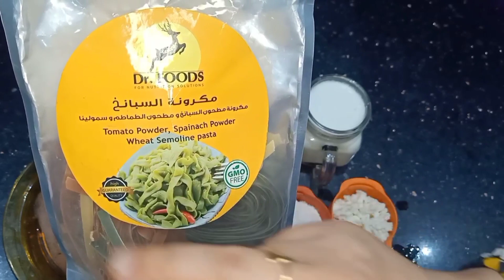مكرونة الفريدو(وايت صوص) أحسن من المطاعم وسر الصوص الكريمي الصحى@sokerdietwithradwa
وصفة اليوم قادمة من ايطاليا مكرونة_وايت_صوص او الفريدو او فيتوتشيني طعمها رائعه وصحية ولذيذه جربوها يارب 🤲 الحلقه تعجبكم ♥️♥️❤️♥️@sokerdietwithradwa
المقادير
مكرونه وايت صوص (الفريدو)
 70ج مكرونه
 150ج صدور دجاج
 كوب حليب
 2 م ص دقيق شوفان
 ملح فلفل
 مکعب گیری اختیاری
 2 م ص موتزاريلا
 زيت زيتون